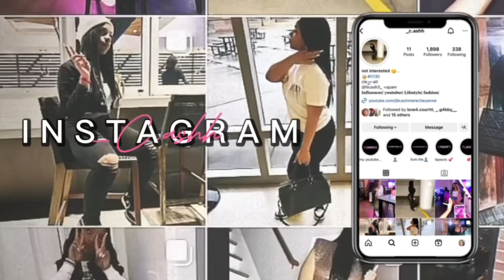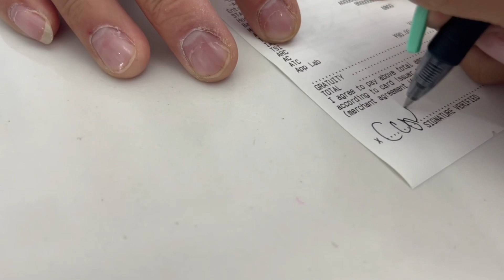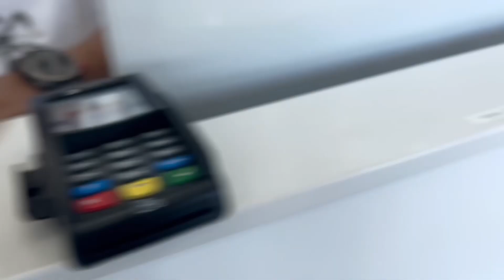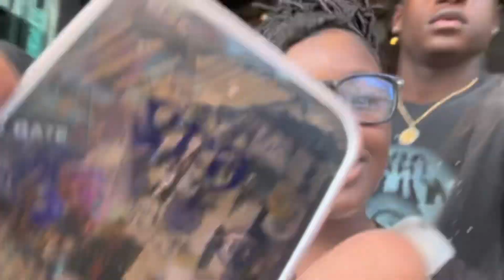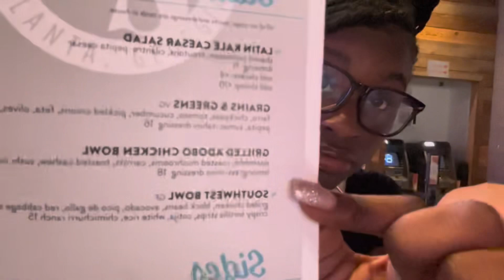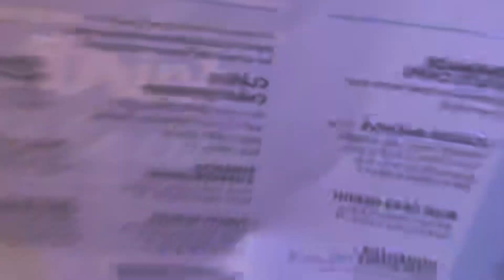FRIST VLOGG! prepare with me to go on my trip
snap: immcashh
niya youtube : moremonii